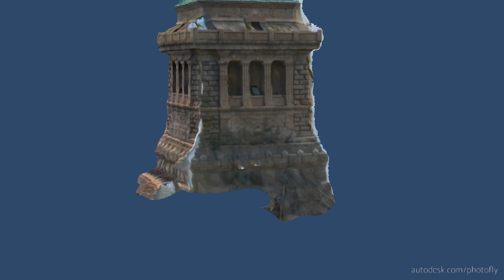Statue of Liberty Project Photofly test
Created using Autodesk Photofly

First run on the Statue